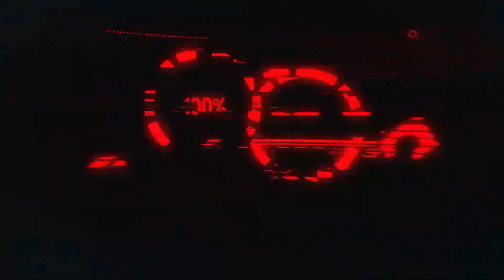Mob Moab Official Video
Relieving the stress of being locked in was alleviated by a trip to Moab with good friends.